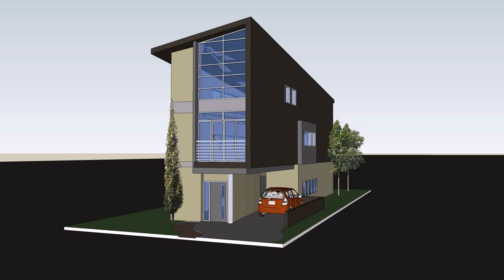3 Story Small Beach House Plans (see description)